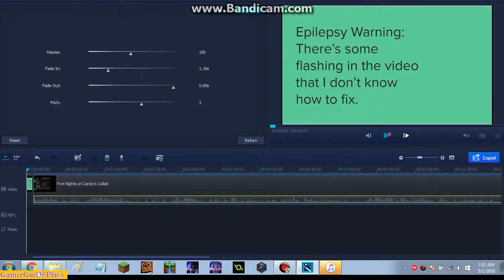Five Nights at Candy's Night 6 W/ Sparklecat16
Hi guys! Sorry about the flashing. I'm not sure what caused it. And I might even play Five Nights at Candy's 3 once it gets released! Today, I'm collabing with a a friend who will have a future YouTube channel called Sparklecat16. I'll put the link to her roblox profile in the description as well as the game page for the first Five Nights at Candy's. And if you want to friend me, the link to my profile will also be in the description.